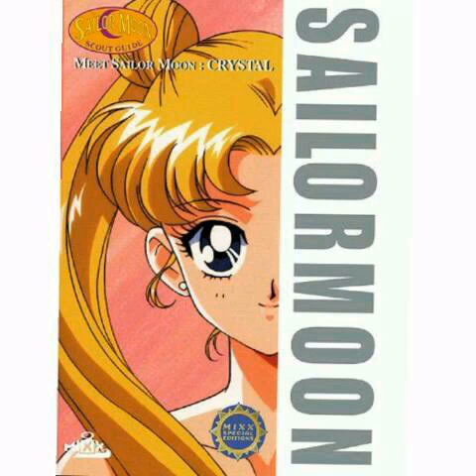Naoko Takeuchi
Un video creato da me su Naoko Takeuchi la fantastica creatrice di Sailor Moon💖